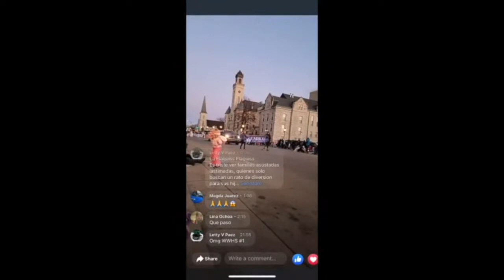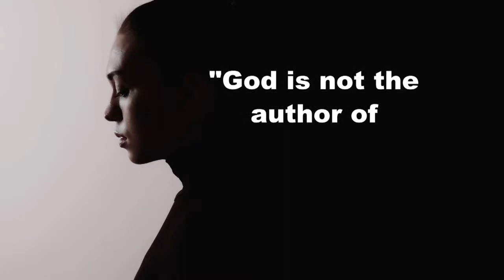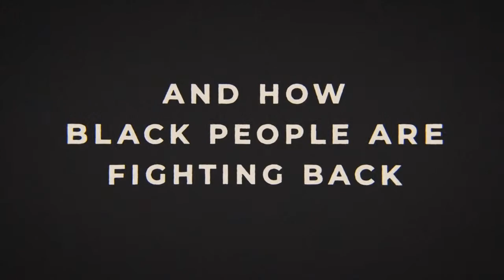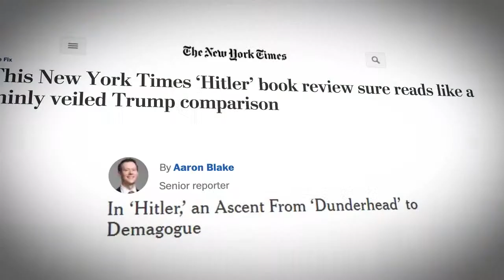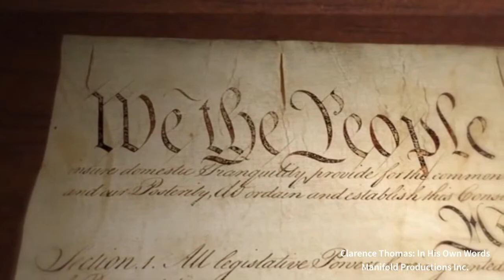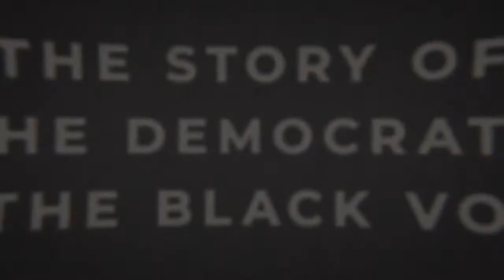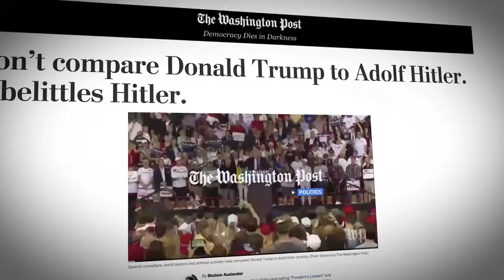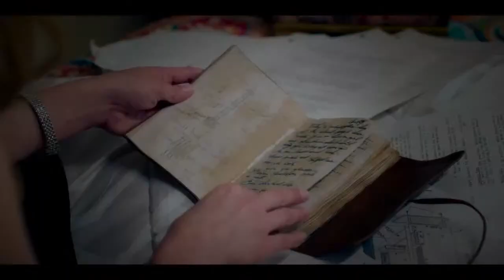The Hugh Hewitt Show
Hugh Hewitt is back on Monday November 22nd, 2021, discussing the important topics of the day, COVID-19 and the new Biden administration. Talking today:

Rep. Ken Buck from CO-4.
Ohio Attorney General Dave Yost.
Josh Kraushaar, columnist, National Journal, Against the Grain.
Salena Zito, national political reporter, Washington Examiner/New York Post.
Jake Sherman, Punchbowl News co-founder.
Kristen Waggoner, Baronelle Stutzman, Alliance Defending Freedom.